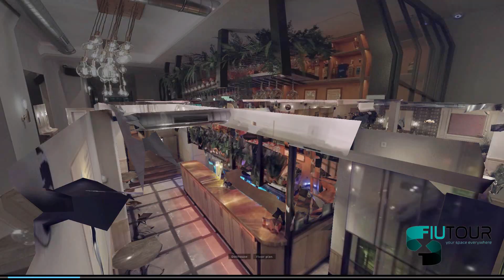Tour Virtual de Malafemmena Noche-Prod Fiutour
Es viernes y Fiutour lo sabe! Haz tu Tour Virtual 3D con iluminación nocturna.